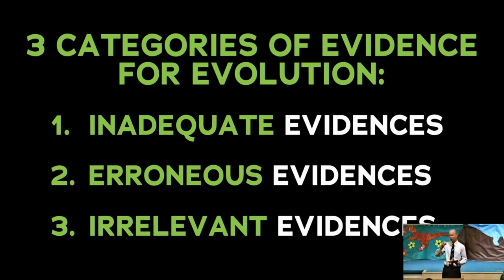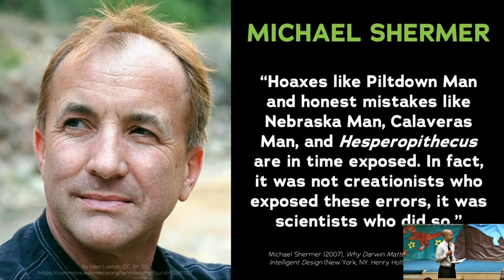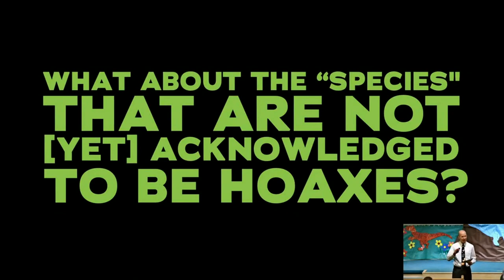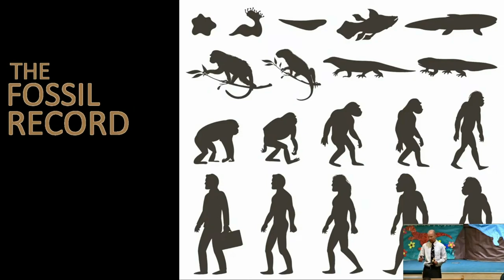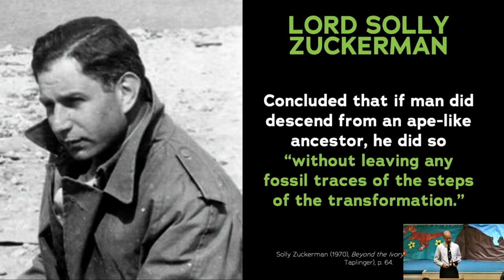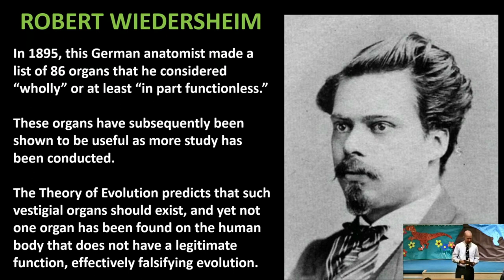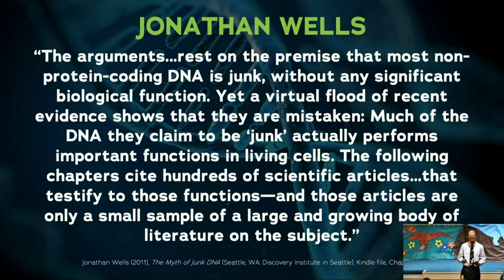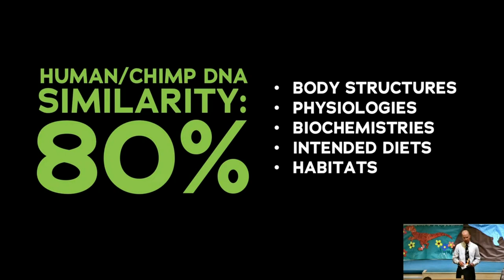Human Evolution (Part 2)